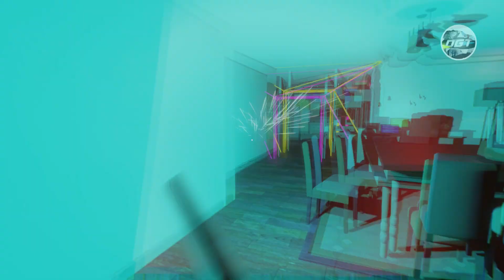My Dear Neighbor, edition 404 - Psychological Horror Game Demo Gameplay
FULL DEMO walkthrough video on PC

My Dear Neighbor, edition 404 is a survival horror game that tells the story of your neighbor. Go to your neighbor's house and end up in a glitchy nightmare. Fight your way out of this glitched nightmare amid bugs and nightmarish visions in this psychological horror game.

The channel features indie games, upcoming games, gameplay, let's play, free games, tutorials, playthroughs, and more.